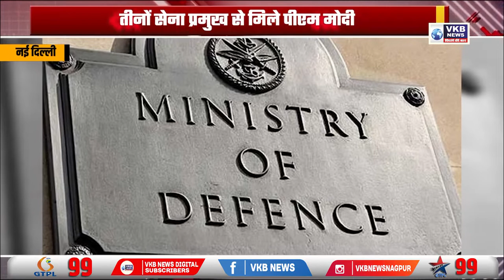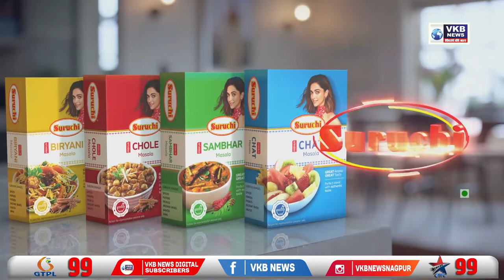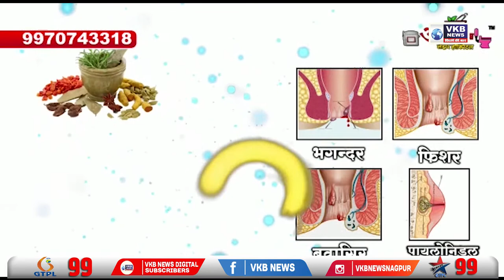नई दिल्ली - तीनों सेना प्रमुख से मिले पीएम मोदी | Hindi Primetime